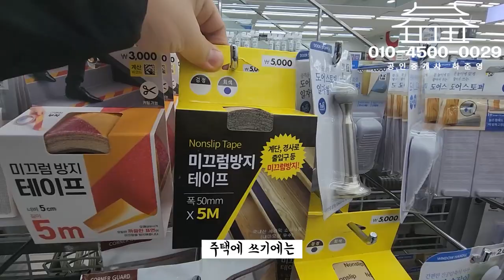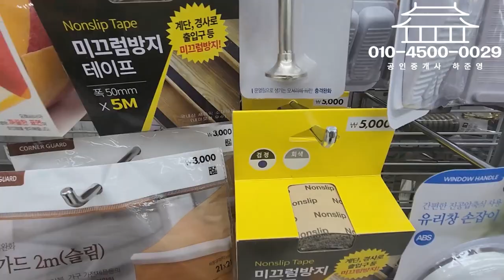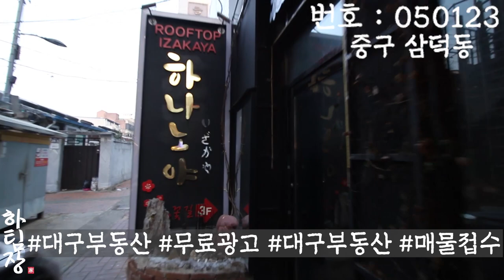[하팀장]대구통상가매매 동성로통상가,엘베有,월800만원수익/부동산브이로그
-관리인에 삶, 중개인의 삶^^
오늘 알찬하루 잘 보내고 좋은물건도 잘보고왔네요

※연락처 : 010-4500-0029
※카카오톡 ID : 45000029 (검색)
※해당영상 매물번호:050122

▶소재지 : 대구광역시 중구 삼덕동2가
▷면적 : 대지 203㎡ / 연면적 325㎡

▶거래형태 : 매매
▷거래예정금액 :27억6천만원
▶중개대상물의 종류: 통상가
▷사용승인일 : 2018년03월27일
▶총 층수 : 지하 0층 / 지상 3층
▷엘리베이터 有
▶방향[주출입 기준] :서

▷관리비[청소비용,승강기 유지비용 등] : 매월 약 200,000원 예상

◆대표:沈民貞
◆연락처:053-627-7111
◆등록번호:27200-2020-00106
◆소속공인중개사 : 하준영